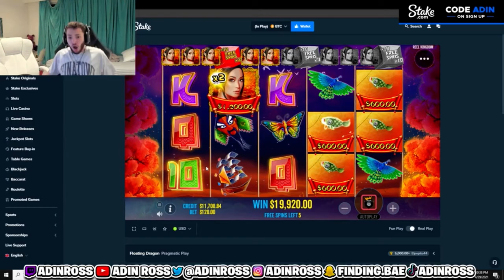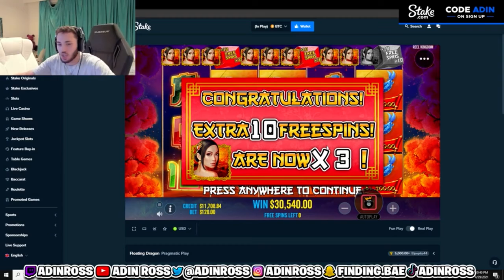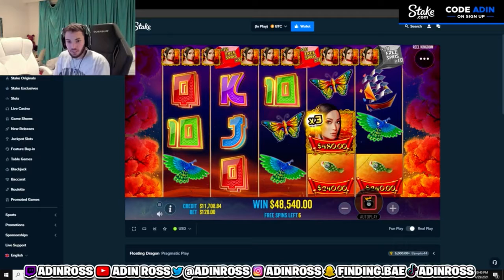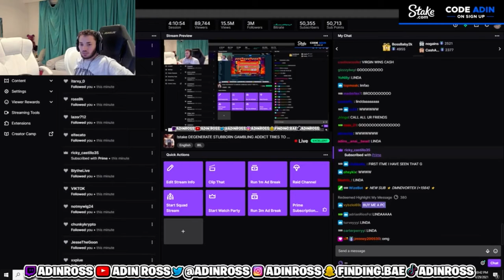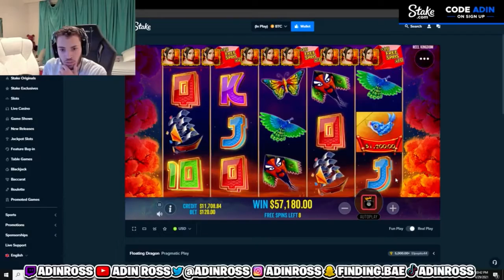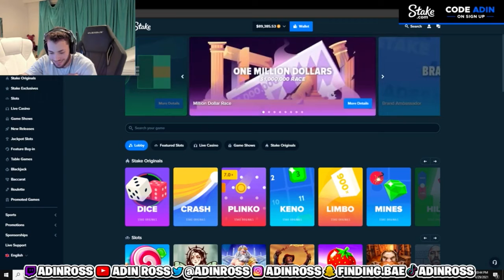Adin Ross Gambles and wins 80k insane moment